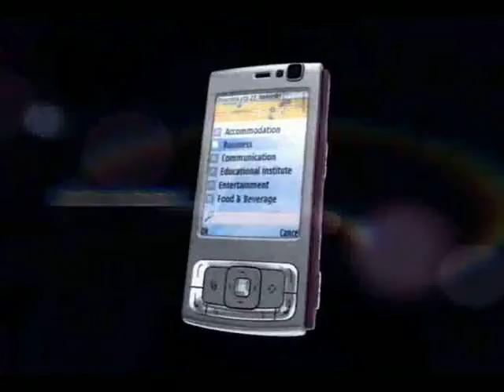Public Arts Lab :: Day 1